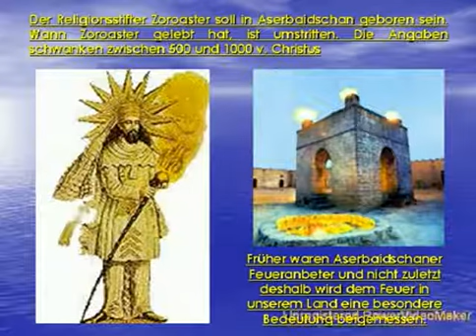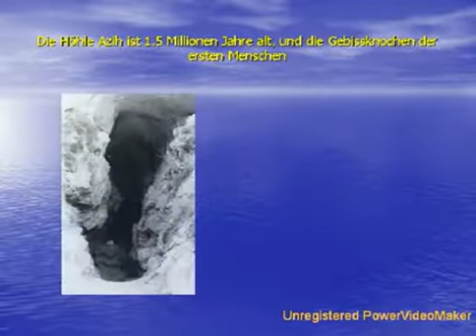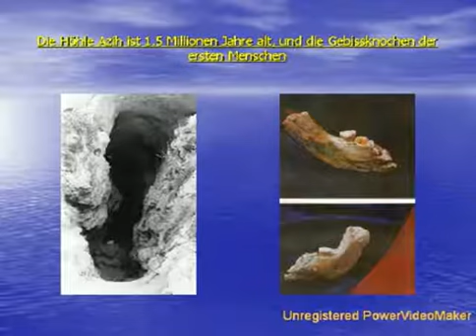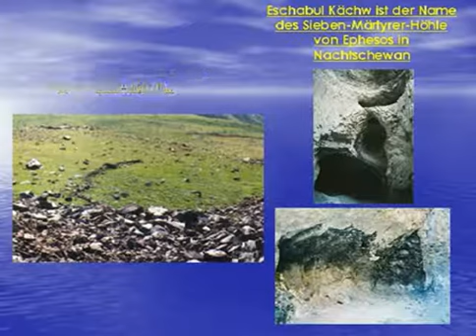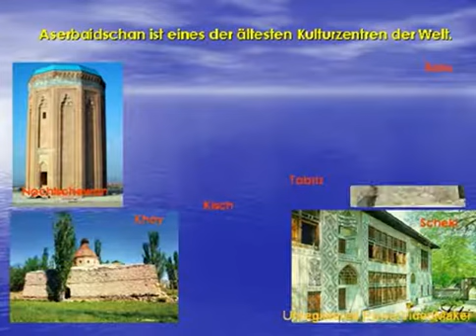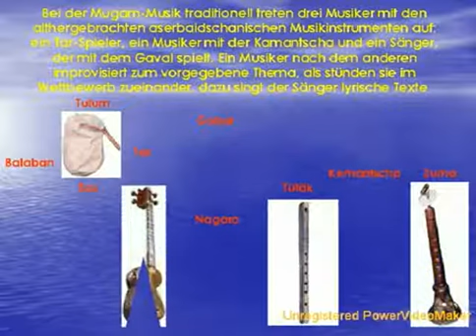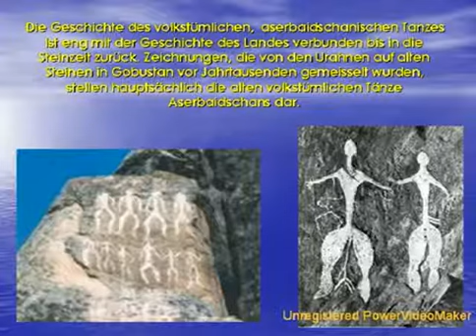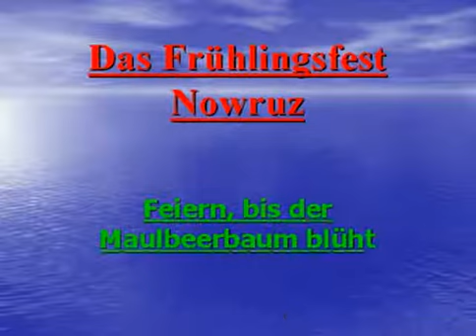Präsentation Aserbaidschan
Aserbaidschan